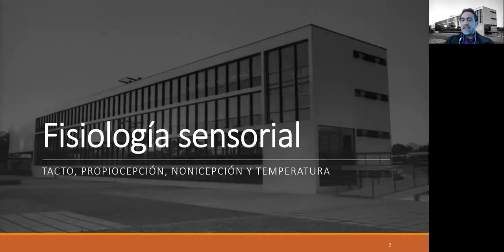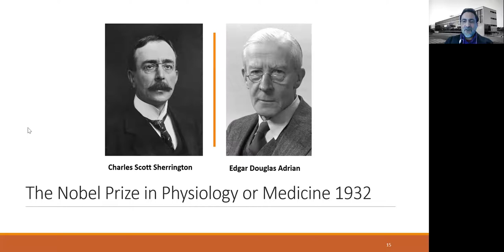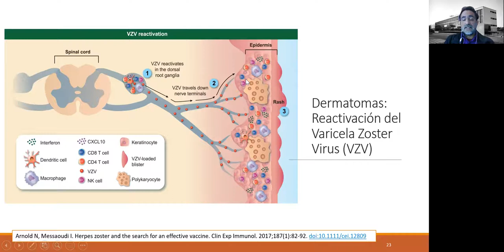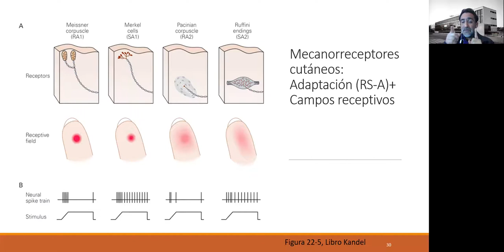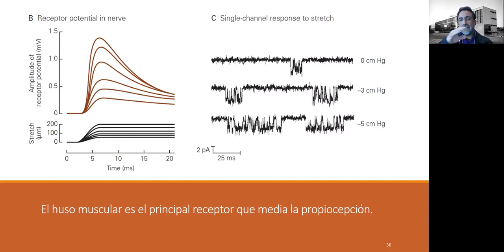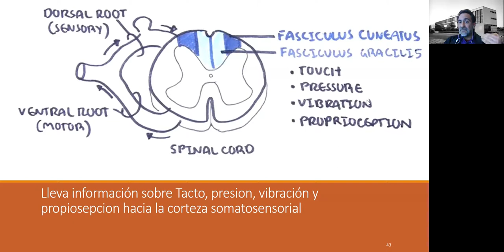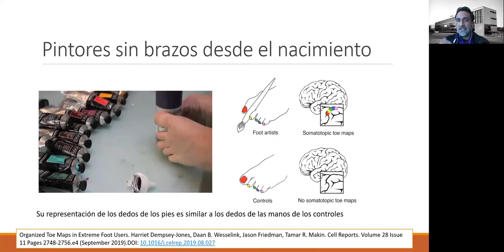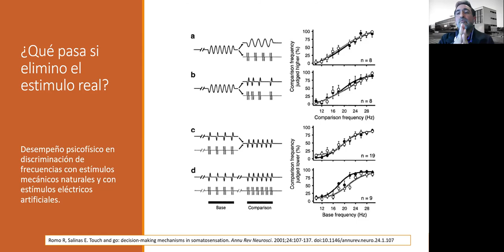Clase Somatosensorial UCN 24Agosto2020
Clase sobre sistema Somatosensorial, carrera de Medicina, Universidad Catolica del Norte sede Coquimbo. Profesor Carlos Rozas, Laboratorio de Neurociencia, Universidad de Santiago de Chile. 24 de Agosto del 2020